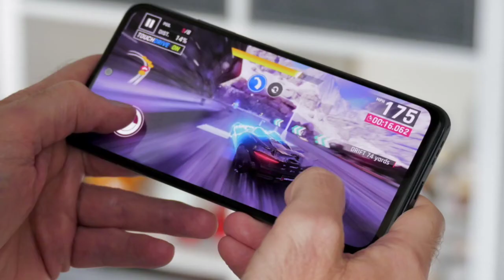Best phones Under 15000🤩|| Best Smartphones Under 15000😍 In 2022 January || 15000 best phone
Hello Dosto 🤟 Aaj Ki Is Video Me Main 😇Baat Krne Wala Hu🔥 Best Phones under 15000 And Best Smartphone under 15000 🤩,So Agar V🔥 Best phone under 15k lena chahate Hai , To Phir Video Ko End Tk Jarur Dekhen.

                🌟 QueRies SolveD 🌟
★best Phone under 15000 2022 January
★best phone under 15k in 2022
★best Phone under 15k in india
★best Phone under 15k 2022 January
★best Phone under 15k for gaming
★ best smartphone under 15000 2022 january
★best mobile phone under 15000 in india
★best mobile phone under 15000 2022 january
★best mobile phone under 15k
★ best mobile phone under 15k in india
★best mobile phone under 15k for gaming
★ best mobile phone under 15 in 2023 january
★2022 best smartphone under 15000 for gaming
★best Phone under 15000 for camera
★ best phone under 15000 for video recording
★ best smartphone under 15000 for camera
★best smartphone under 15000 for video recording
★ smartphone under 15000 for gaming
★15000 under smartphone 2021 gaming
★15000 under smartphone 2021 best camera
★15000 under smartphone 2021 best camera phone